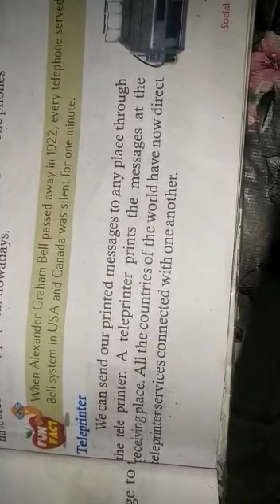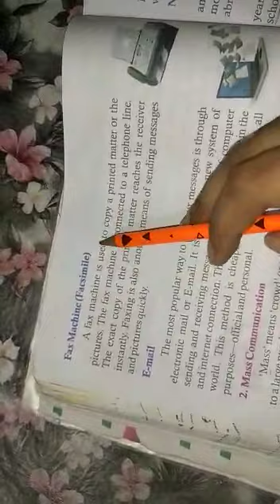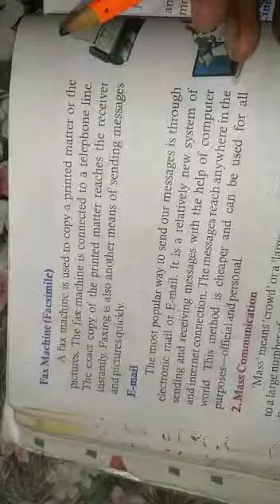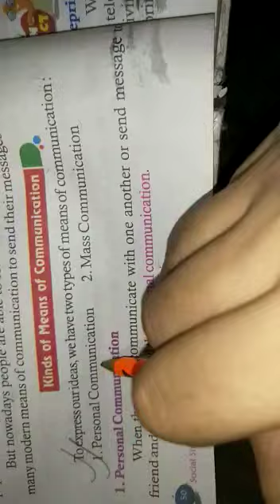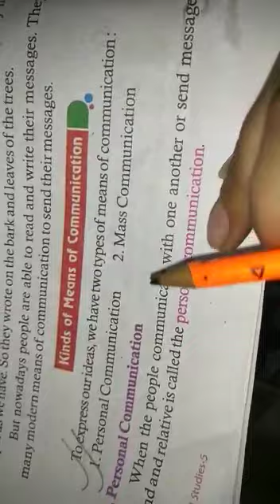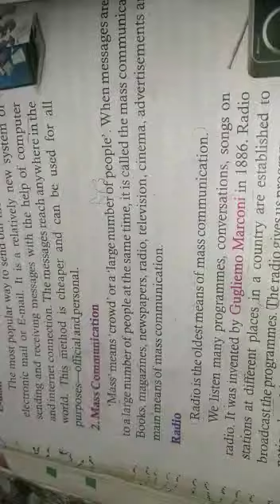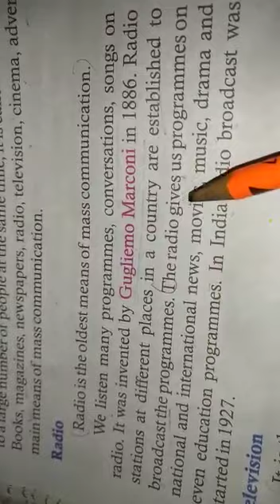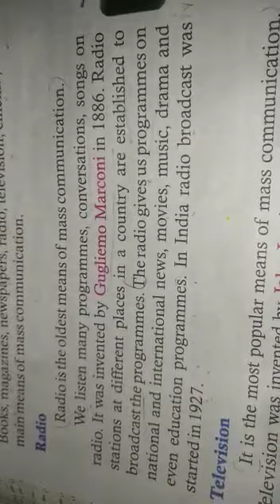Class-3| subject-s.s.t |topic-Teleprinter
Teleprinter